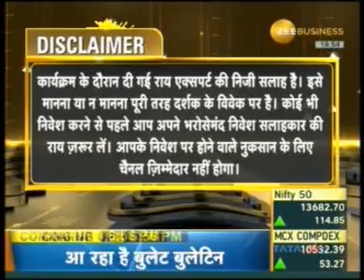Mutual Fund I Harshvardhan Roongta CFP I On Zee Business "MF Helpline Show"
Harshvardhan Roongta, Certified Financial Planner, Roongta Securities offers advice and answers questions regarding Mutual Fund on the  Zee Business television show MF Helpline . The show was telecast on December 16, 2020.